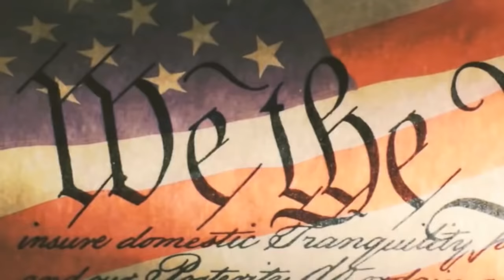Неполиткорректное TalkShow • Достижение экономики США за последний квартал • Часть 2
Программа «Неполиткорректное TalkShow» 30 апреля, 2019 на RadioNVC •